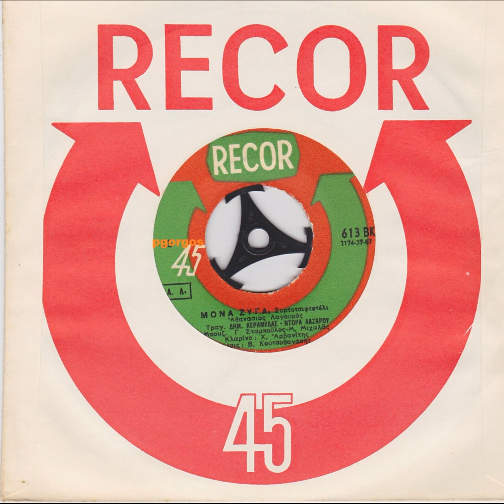ΚΕΡΑΜΙΔΑΣ ΔΗΜΗΤΡΗΣ=ΜΟΝΑ ΖΥΓΑ Ντορα Λαζαρου